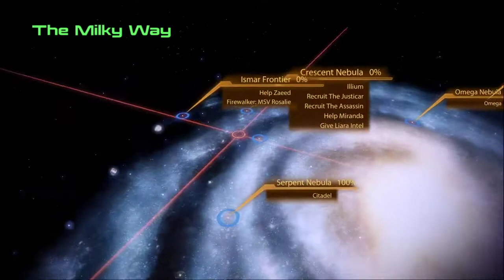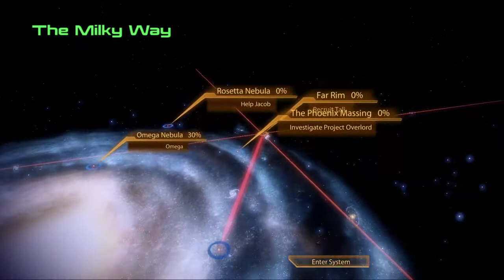Ride Along Dark and Ran Mass Effect2 | Ep12 | The Machinist